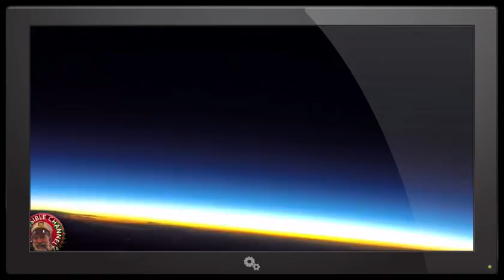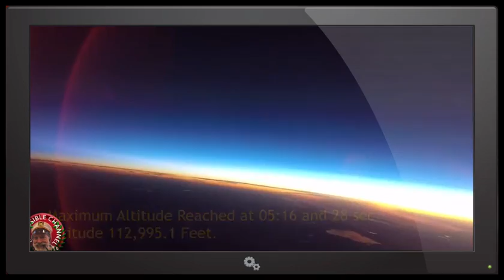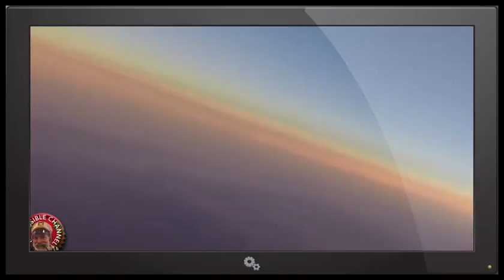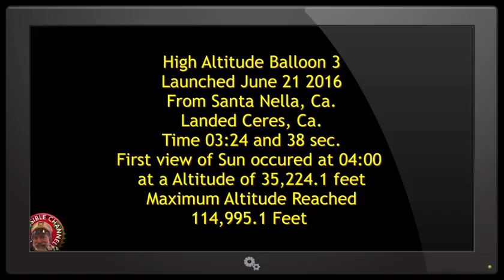MUST SEE! Night Time Balloon Hits Dome At 115.000 Ft !!!!? (FLAT OR GLOBE EARTH?)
Launch (by Dwayne Kellum) at around 3:30 am - Maximum Altitude was 114,995.1 feet June 21, 2016 Sun Moon Position
Maximum Altitude At 1:44:41

The Impossible Channel is your source for ing the best in Impossible Feats around the World such as UFOs, Aliens, Sightings, Weather Anomalies, Conspiracy and Underground news.